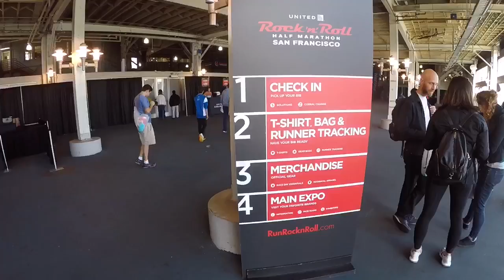Morning in San Francisco